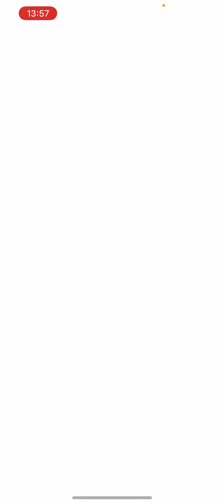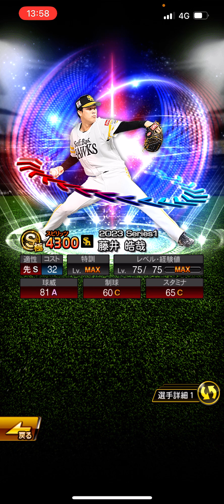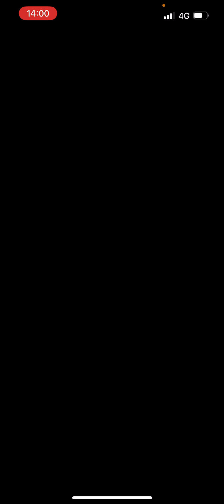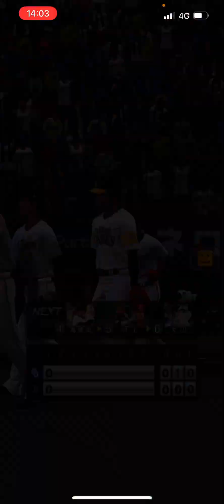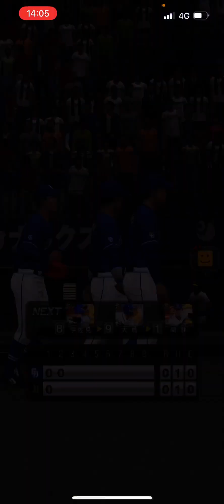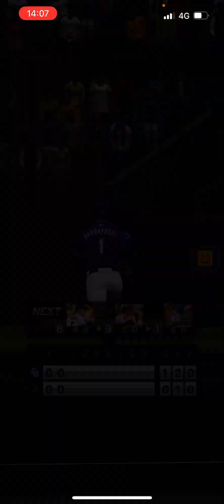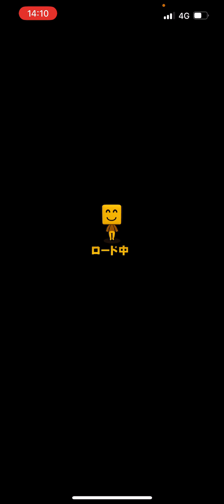【ランク戦】大野雄大が強すぎてアツすぎる。【プロスピA】